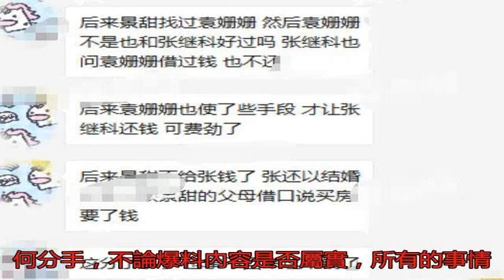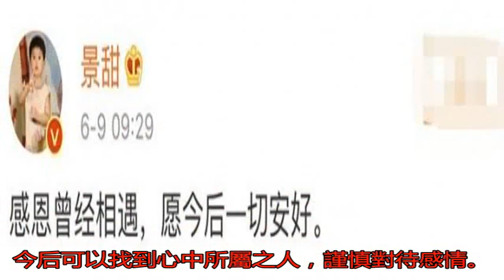張繼科被曝猛料 賭博欠債向景甜借錢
近年來，體育明星逐漸...